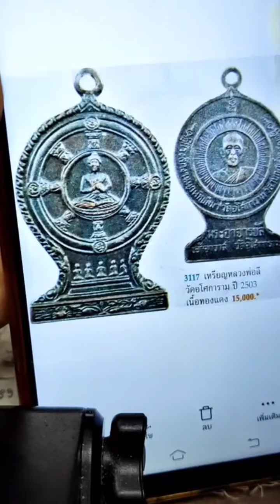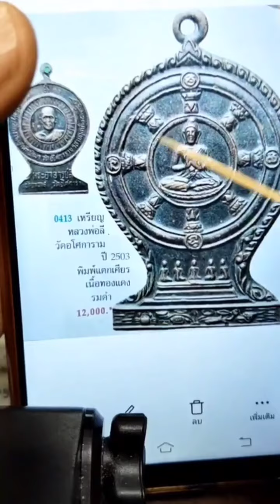พระเล่นเเท้!มาตั่งเเต่ในอดีด แต่มายุคนี้!ถูกตีเก๊! ด้วยคำว่าหน้าไม่เหมือนและไม่เคยเห็น!|อ.โอ๊ต บางแพ